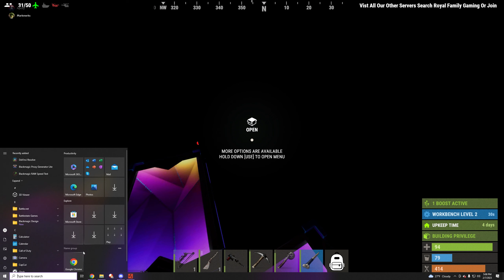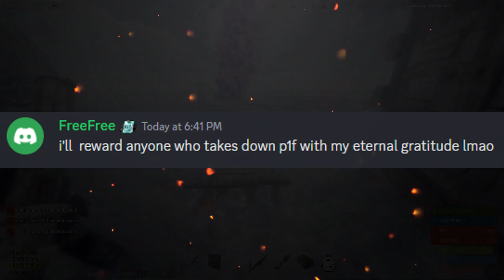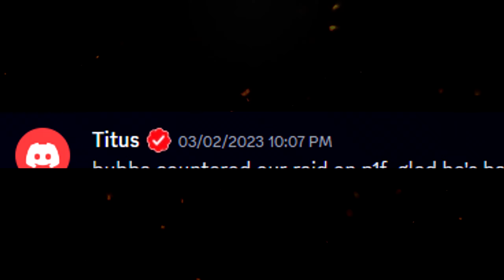Griefing a PvE Server in Rust! (Admins Called)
In this video, P1F griefs a friendly farmer named Mr. Bloomp on a PvE server. PvE servers are servers where players are not supposed to attack each other or destroy each other's bases. However, there is an in-game event called the purge, which allows players to attack each other and destroy each other's bases for a limited period of time. Using this knowledge, things got interesting…

P1F members in this video are P1F Chubby, P1F Apcity, and P1F Mark,  P1F Kastro, P1F Bull.
Rust is an eventful game where there is something for everyone. You can base build, farm, make random friends, get roof camped by a full kit as you spawn naked on a beach, or crush an entire clan as a solo living on the low. It's all about finding what you find fun and entertaining.